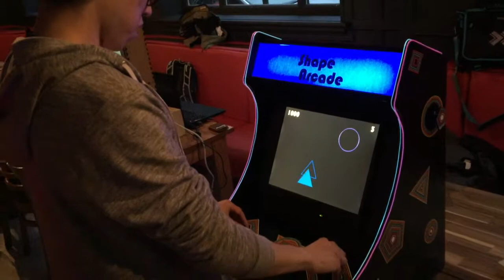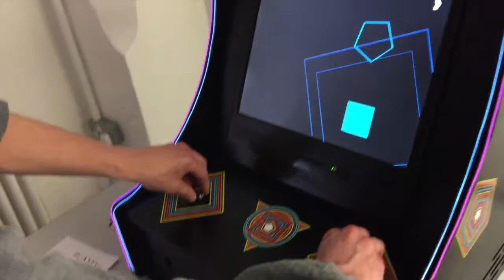Shape Arcade Prototype Trailer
Shape Arcade is a neon-infused love letter to the early arcade era with ease of use and accessibility in mind for a custom tabletop arcade cabinet that reacts to how you play! Using two dials, players match falling shapes in progressively more difficult levels. Can you match the most?